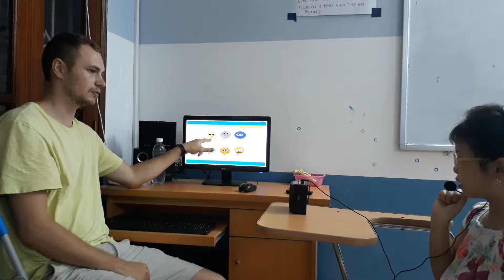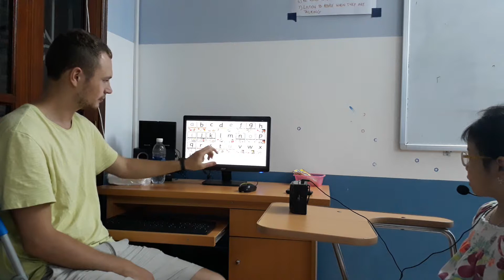Test in June, Canadian English Council, Diệp Chi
KG1M